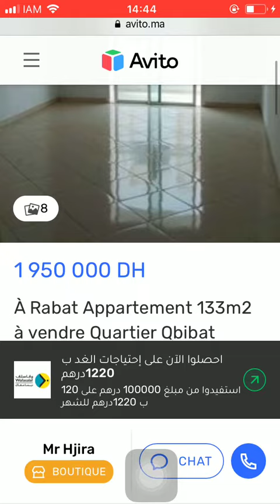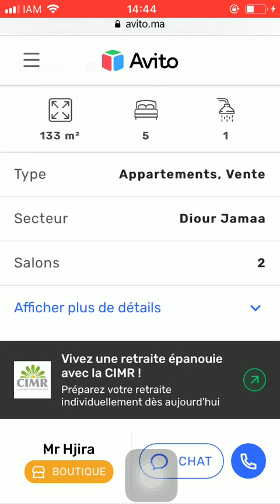House for sale Rabat #1065, Huis te koop Rabat, Maison à vendre